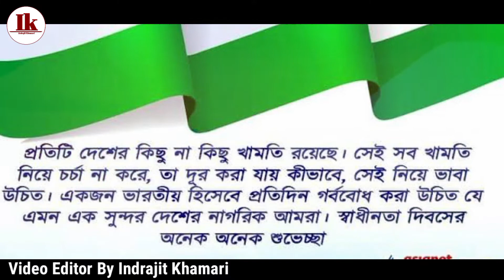Watan Walo Doston Sathiyo | India মুক্তি পেল স্বাধীনতার 75 বছর উপলক্ষে ' Watan Walo Full Video 2022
Watan Walo Doston Sathiyo | 15 August India মুক্তি পেল স্বাধীনতার 75 বছর উপলক্ষে ' Watan Walo Full Video 2022